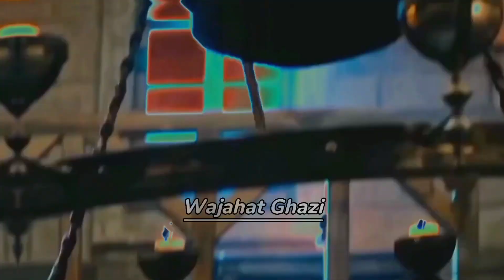Ertugrul Bey transformation from Season 1 to season 5😉🔥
A transformation video of Historical character Ertugrul Ghazi